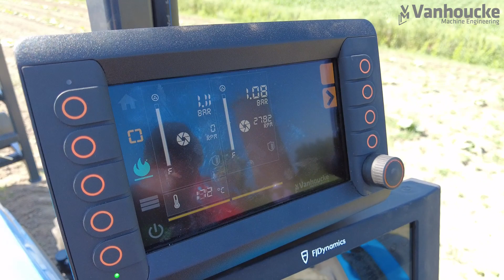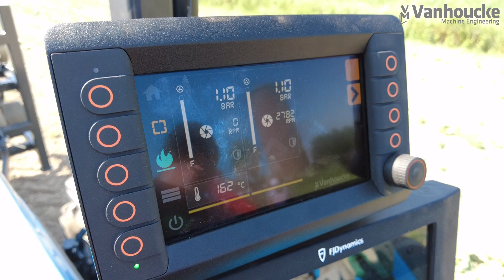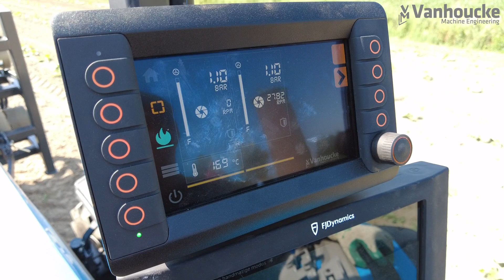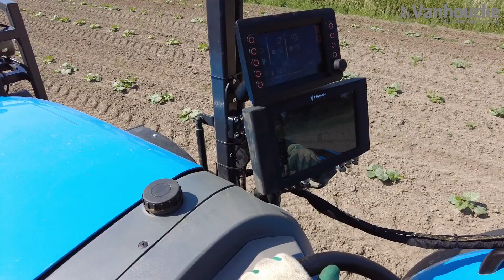THBR2x750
Maatwerk brander met twee verschuifbare secties voor gebruik in pompoenteelt.